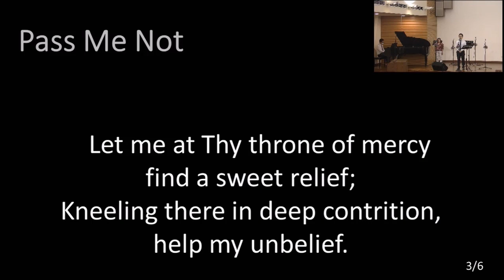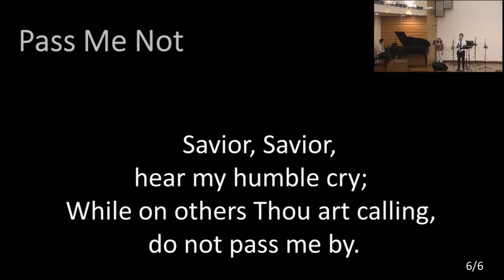Pass Me Not [2021-06-13]